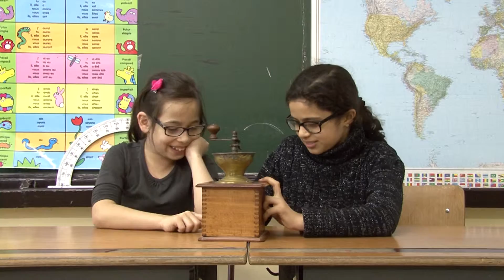Fenêtre 2016 - Angleur : Moulin à Café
Capsule réalisée dans le cadre du parcours annuel Fenêtre, cette année sur le thème du passé, organisé par le Centre Culturel Ourthe et Meuse, en collaboration avec le Centre Multimédia Don Bosco.

Des personnes d'Angleur Service ont apporté des objets qui ne sont maintenant plus utilisés, ou rarement, à des élèves de l'école fondamentale Angleur Rivage. A eux d'en deviner l'utilisation, qui sera elle, expliquée en fin de capsule.

L'ensemble des capsules a été projeté lors du parcours 2016, une partie à Angleur, et l'autre à Sclessin.